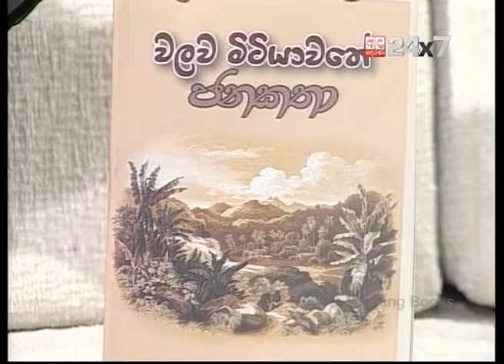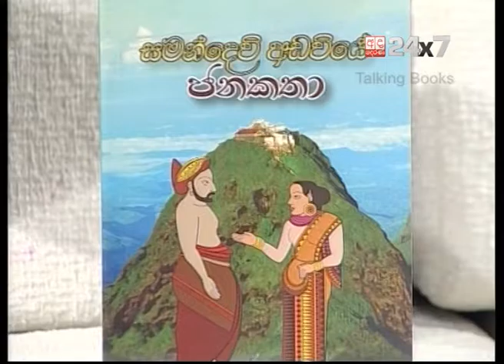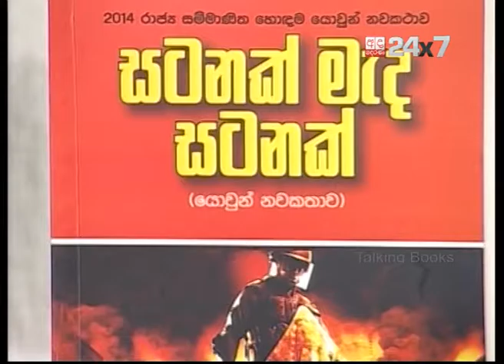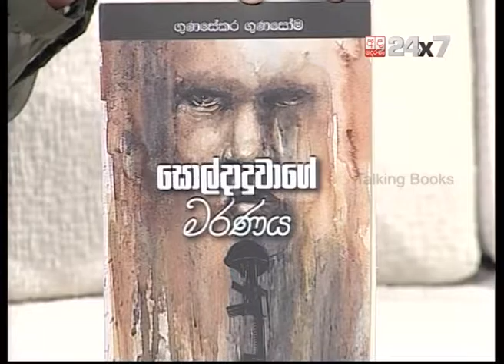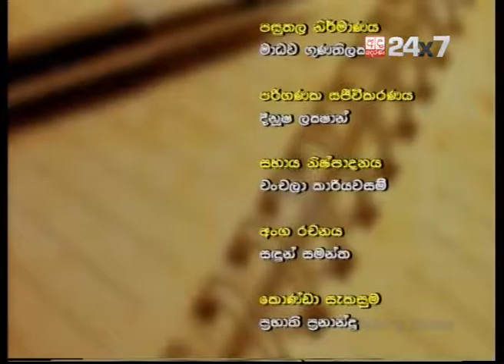Talking Books Episode 298 Gunasekara Gunasoma